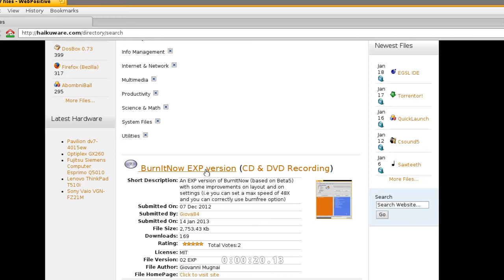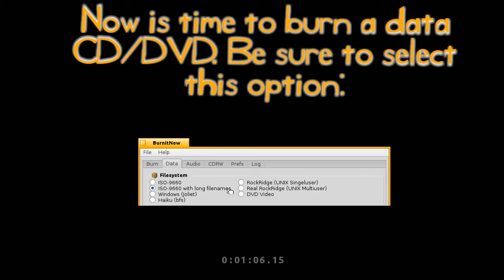Haiku OS: burn audio and data CD/DVD using BurnItNow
I made this video on Haiku using Wonderbrush and Clockwerk.